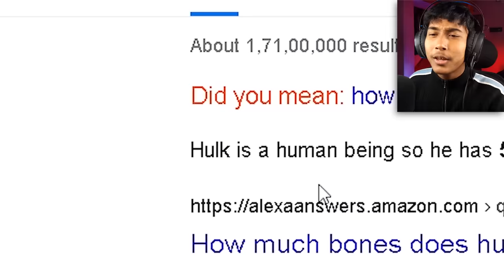GTA V : Breaking EVERY BONE OF HULK BODY as HULK || GTA V Bangla GAMEPLAY || Narin The Gamer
Today I’m playing GtaV

Music from Uppbeat (free for Creators!)